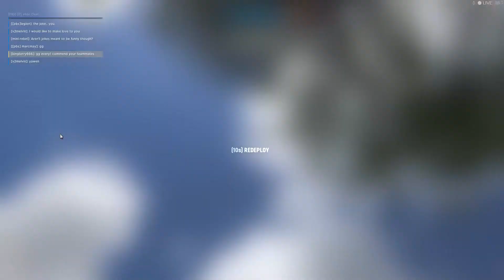Hell Let Loose Gameplay Live, Hard fought win on Du Mont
Part one of livestream gameplay, hard fought win on Du Mont

GPU: GeForce RTX 2060
CPU: Intel(R) Core(TM) i5-9400F CPU @ 2.90GHz
Geheugen: 8 GB RAM (7.95 GB RAM bruikbaar)
Huidige resolutie: 1920 x 1080, 60Hz
Besturingssysteem: